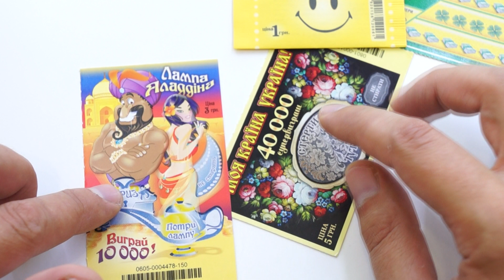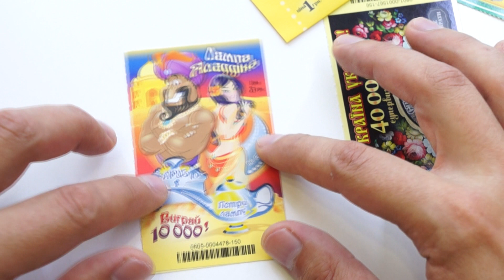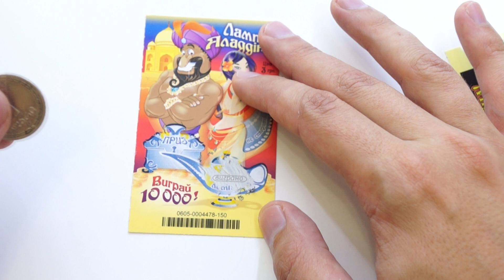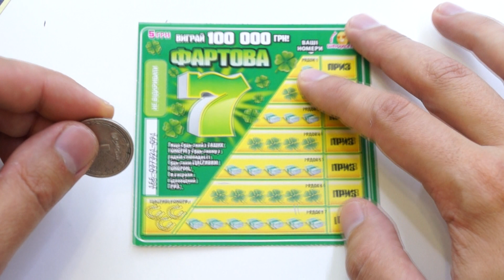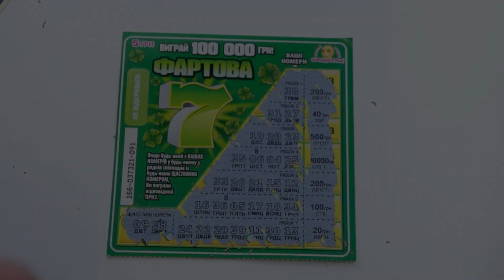Мгновенная Лотерея ► Закупил МСЛ и Пробую варианты!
Что то выиграл...
Играю в мгновенную лотерею: "Патриот" и "МСЛ". Участвуют Смайлото, Лампа Алладина Моя країна Україна и Фартова 7